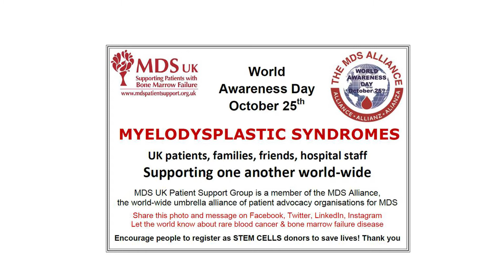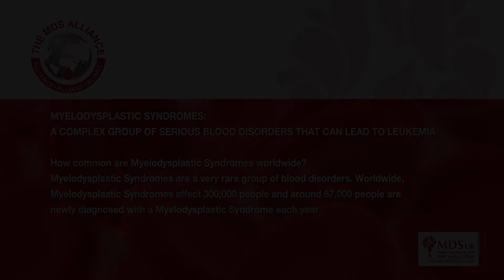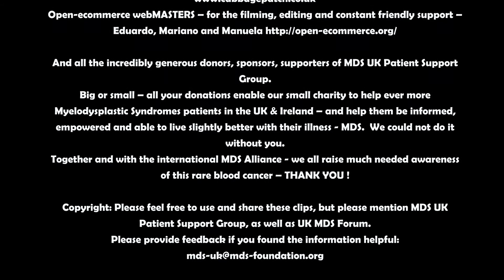I am what I am - Awareness for MDS